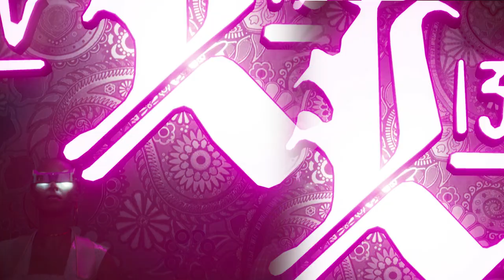Cyberpunk 2077 — Fan Trailer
This is my fan trailer for Cyberpunk 2077. It was a difficult, but important job that I wanted to do. This game really inspired me and I wanted to show every element that was important to me as an artist. But I didn't want to make it's long, so I chose only interesting part.

The development of the trailer took two months, I hope it is worthy of a like.